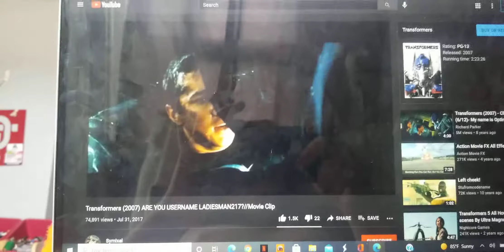Me Talking Like A Robot 5